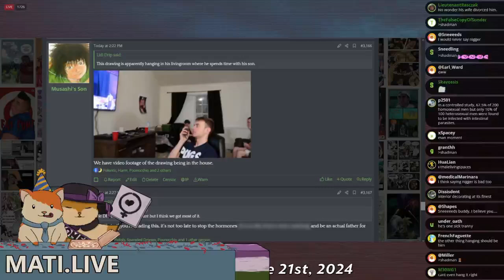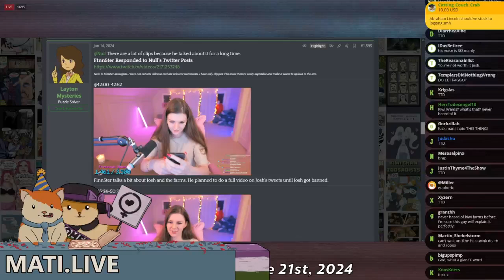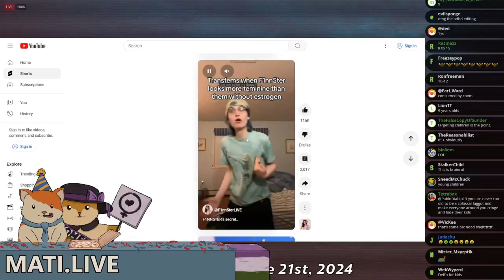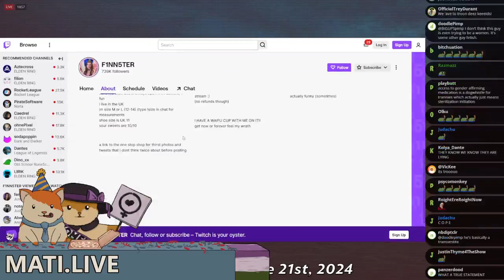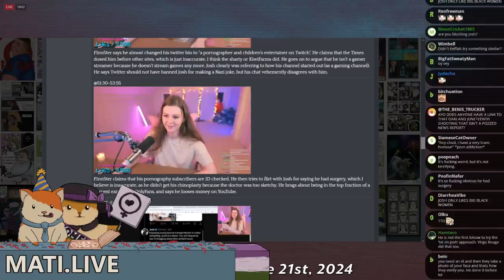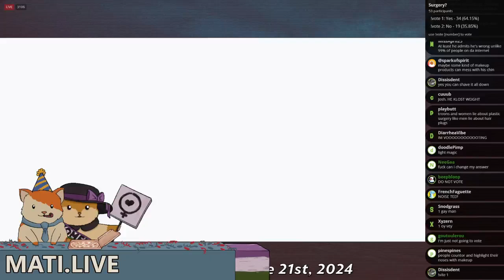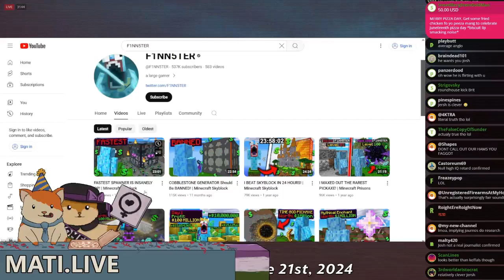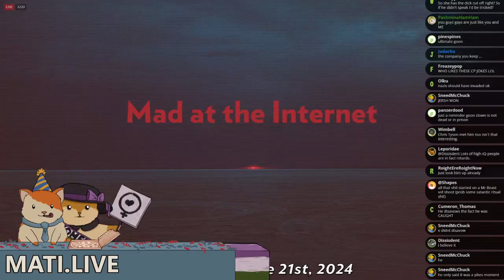F1N5TER shucks and jives - Mad at the Internet (June 21, 2024)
F1N5TER does their best to side-step all the allegations.

Clip taken from:
1 Year of Hamster (June 21st, 2024) - Mad at the Internet